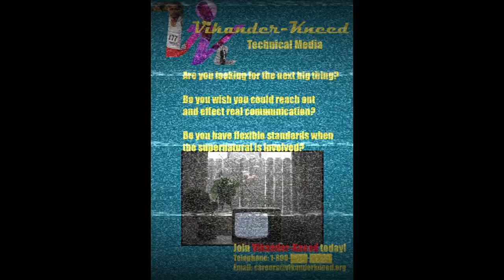Recovered VKTM promo - Exclusive!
A while back I contributed this piece to a project that is no longer going forward, so I figure waste not want not!

If you're interested in Vikander-Kneed Technical Media, I suggest visiting their

All voiceover done by myself or John Whinfield.

Selections from the Script:

Here at Vikander-Kneed we like to pride ourselves on being at the bleeding edge of media and communications technology. Our goal has been the betterment of the person and society through unbiased and aesthetically pleasing communications.

If there’s a better world out there, then it’s up to all of us to achieve it together. Efficient and entertaining media is the most important step on the road to Utopia.
That just about does it!  What else could you need to kn–

Sorry? What was that, Michelle?

“Who the fuck is Vikander-Kneed?”

We just told you, Michelle.  16 Grosvenor Lane, Montreal, Canada.  Yes, we can see you. Why don’t you speak to our face when you’re insulting us?

You think it’s easy getting up everyday and making the best media ever to grace the anomalous world? Well, it’s not.  It’s hard work, Michelle.  Work so hard your eyes will liquefy, leaving only weeping wounds of blood and brain matter.

And you’ll still do it.  You know why? Do you know why Michelle? Because you love it.  I’m not being figurative here, Michelle.  You do love it.  Because you’re now a resident of Vikander-Kneed Technical Media creative, I can see you in the cubicle now.  Chained and gagged, eyes taped open as you absorb all the wonders of Vikander-Kneed products.  Welcome to the family, you’re gonna fucking love it here.
Where was I?  We produced several new shows like Finn’s Hollow and Period Drama.  We got together with our partners at Totleigh Software to produce a film called American American.  We released a documentary called A Movie of You.  And many more.

We at Vikander-Kneed believe in the power of media.  Do you believe in the power of media?  We know you do.
From wildlife documentaries to human resources orientation tapes, to transcendental meditation and the wild world of fictional publications, Vikander-Kneed has our hands in every genre and medium.  Because we believe the way to a better tomorrow is through entertainment.

What communicates better than a comedy or scary movie?
A book of poems?
A cave painting?
A live performance art piece featuring fifty-two penguin corpses?
An LP of the screams of your dying ancestors, sped up to sound like Alvin and the Chipmunks?
A Reality TV show?
A quilt summarizing all the faces of death releases, stitched by yourself over 800 back breaking hours?
A Biopic about Winston Churchill played by Aubrey Plaza?
A Vtuber stream that lasts just long enough that you forget your own name?
A mixtape celebrating the hits of the 80s and 90s?

These things and more are waiting for you in the Vikander-Kneed archives.
Here at VKTM, we believe in collaboration.

And by "collaboration" we mean "possession."
What is possession you ask?
The involuntary cooption of a human body by a much more powerful and superior force.
We’re talking old school here.  Our Souls (or the closest analogue) piloting your bodies like meat suits.

You like anime right? We thought so.  Think of this like shinji getting into his mecha to fight them Evangelions.  Instead of an anime protagonist, its Vikander-Kneed.  Instead of a super strong robot suit, it’s your body and the complete evaporation of your agency.

What time do you think it is?
What time does your clock say?
Do the times match?
If they don't, congratulations!
You've just enjoyed your first act of involuntary collaboration with Vikander-Kneed.

Now, I know what you're thinking!
You're thinking "Shit! I just created Tomorrow's Media in a fugue state, using someone else's brainwaves, and now I'm stealing from the company!"
Shit is right, thief! You'd better find that new text or video file and send it our way, posthaste.

Your fingers might have hit the keys and your lungs might have hit the notes, but we wired you the inspiration, and that doesn't come cheap. Give us back our property, and then we'll talk about financial compensation for the wear and tear on your finger bones and vocal cords and neurons.

It's all totally reparable! Except the neurons, obviously not the neurons.

Those are gone now.

Vikander-Kneed Technical Media - Our ideas are your obligation.  Our canvas, your body.

While you recover, enjoy our media products wherever the Foundation has locked them up!  Or inside your closet.  Because that’s where we are.  Your closet.  Shhhh, don’t worry, the knife isn’t real.  It’s just for show.